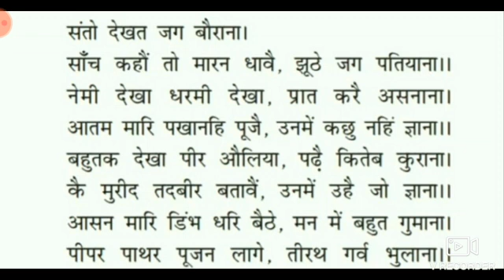Kabir Das part 3